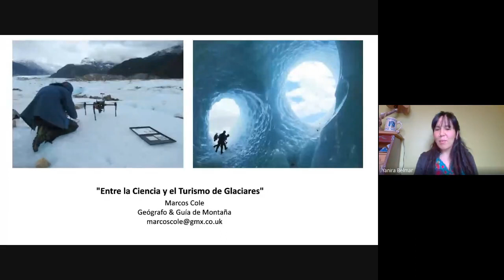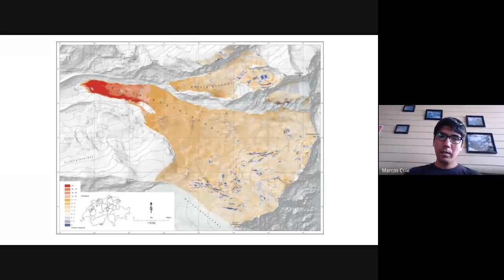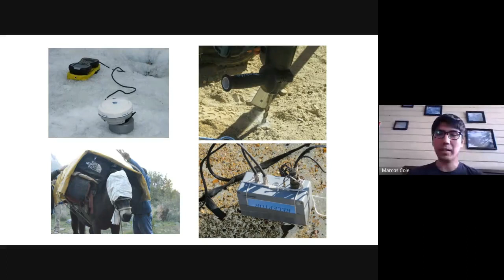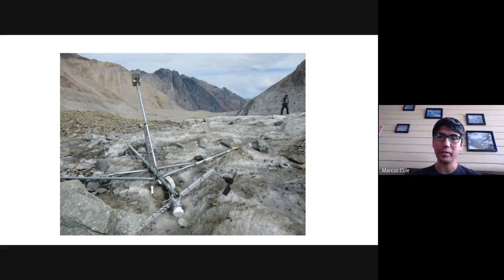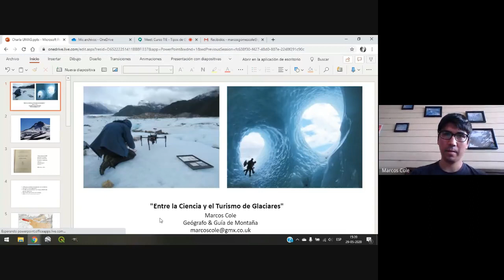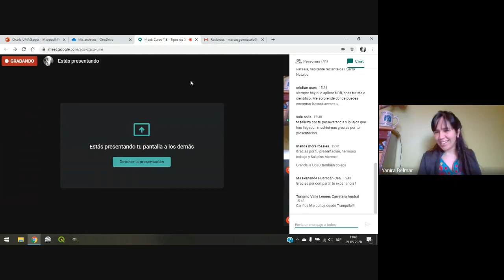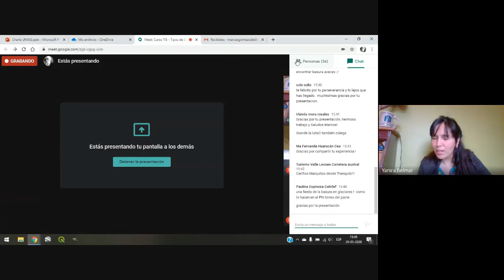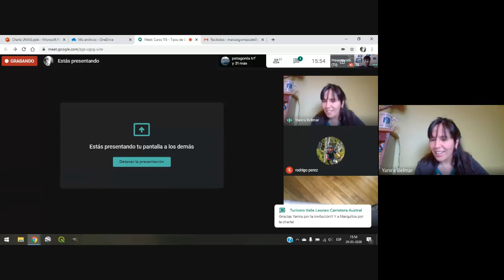TIE2020/04 - "Entre la Ciencia y el Turismo de Glaciares", Marcos Cole